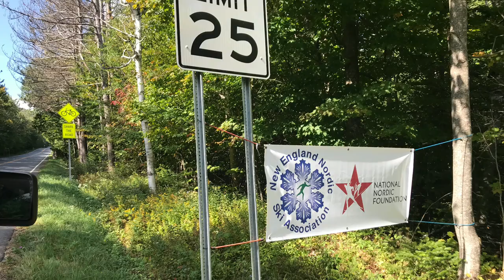Climb to the Castle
Rollerski Race - Whiteface Toll Road, NY